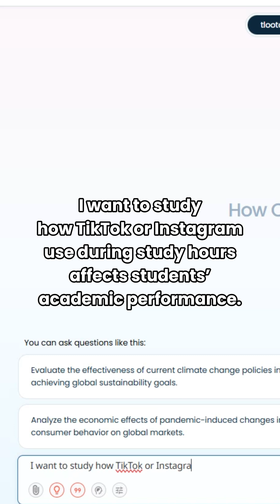Grad school hack: How I found 13 useful papers in 10 seconds.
I knew what I wanted to study—kind of.
But every time I searched, I’d end up with hundreds of papers and no real direction.
This video walks through how I took a vague research idea (like “social media and grades”) and turned it into a focused topic, with a clear reading list.
It’s not magic. It’s just a better starting point.
📌 For anyone stuck in literature review chaos—this might help.